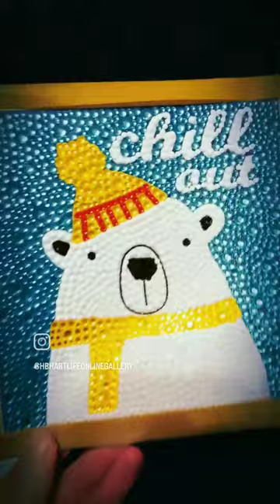❄️CRYSTAL POLAR MINIS ❄️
Honeybadger for Hire! Want your company to get a featured promo in an upcoming video?

Check out what current sales are going on at Dreamer Designs!